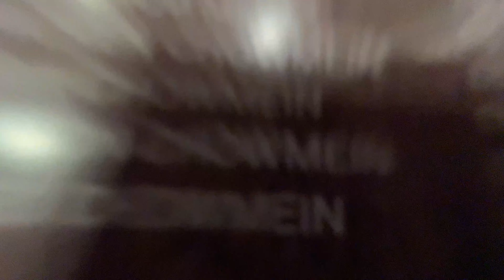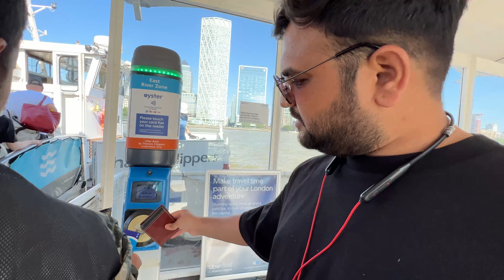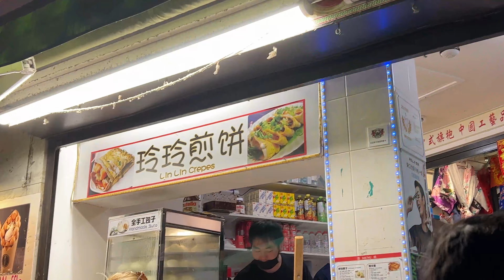London's Hidden Treasures Revealed for the FIRST TIME in 2025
In this London vlog, I'll be exploring some of the city's most popular tourist attractions, as well as some hidden gems. I'll start with some of the best places to eat in London, before heading to the London Eye for stunning views of the city, I'll take a ferry ride on the Thames River, passing by all seven bridges. Finally, I'll explore Soho, Chinatown, and the LEGO Store.

for exclusive updates and behind-the-scenes moments.